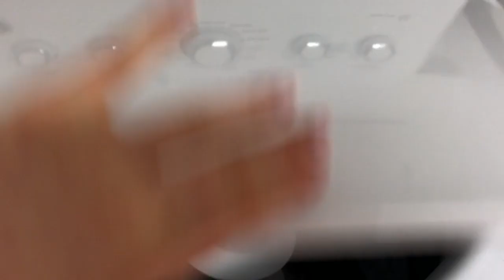Spring Cleaning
I'm really not sure why you clicked this video.  You are probably wondering why you did too...